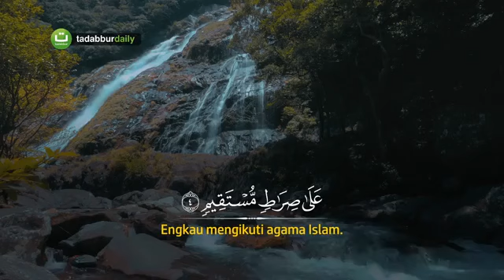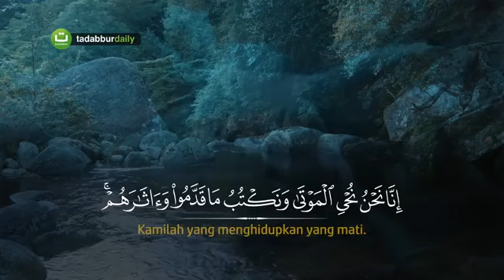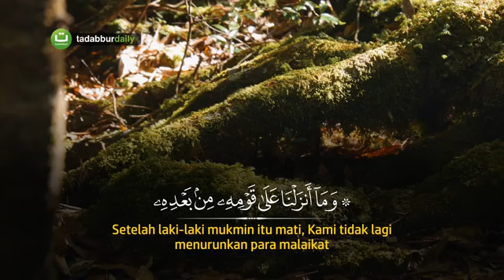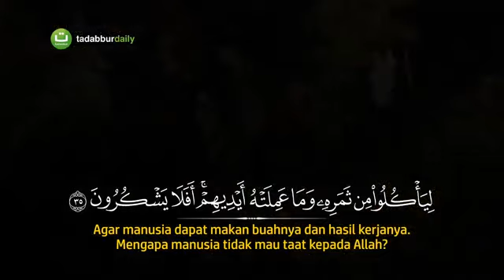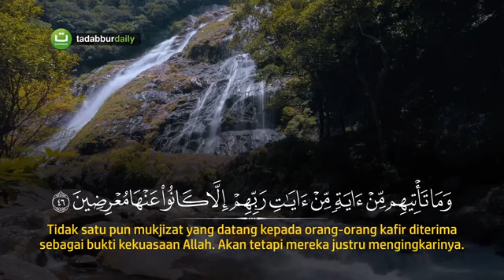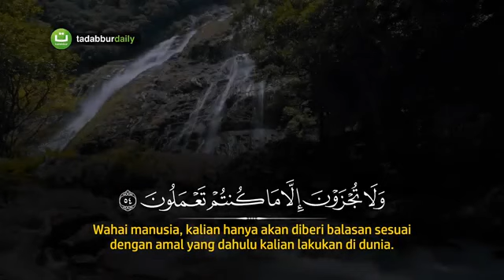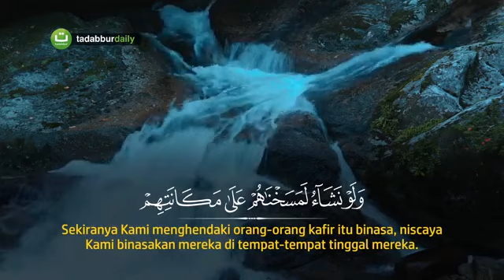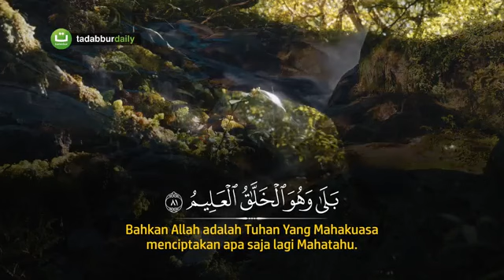Surah Ya siin سورة يس - Ismail Annuri إسماعيل النوري